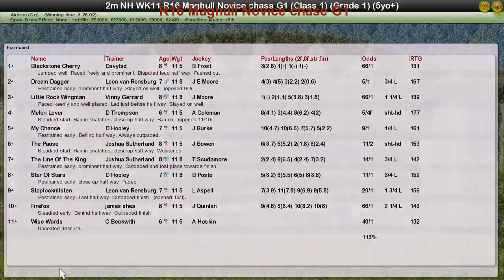NH WK11 R16 Maghull Novice chase G1